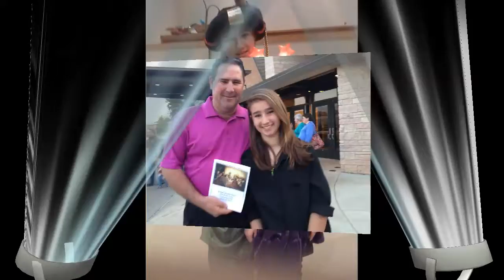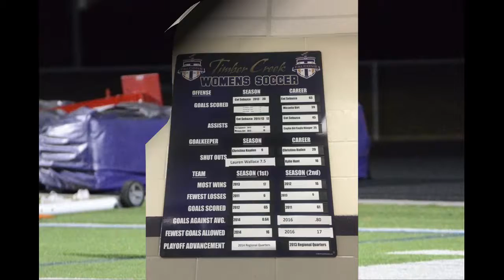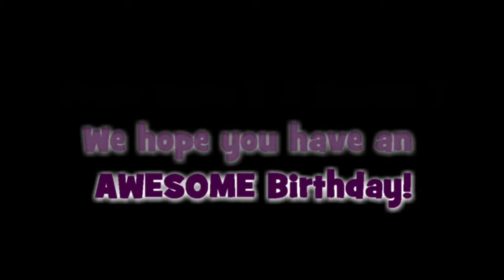Lauren - Zero to Seventeen!